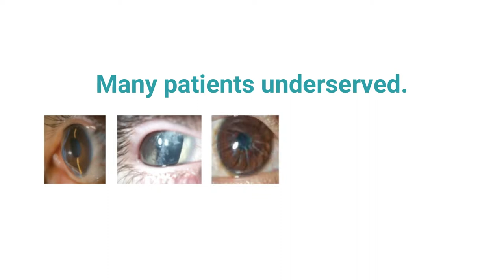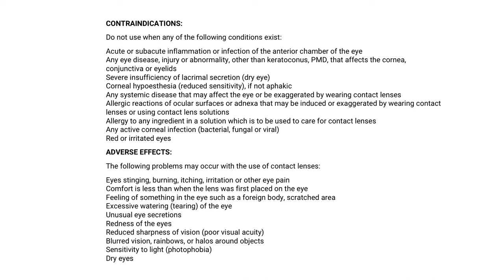Bausch + Lomb Specialty Vision Products Overview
A brief overview of Bausch + Lomb Specialty Vision Products core capabilities.